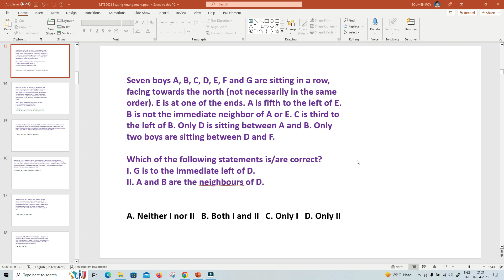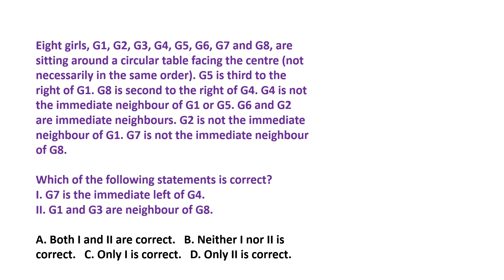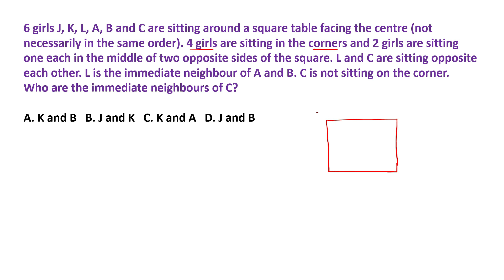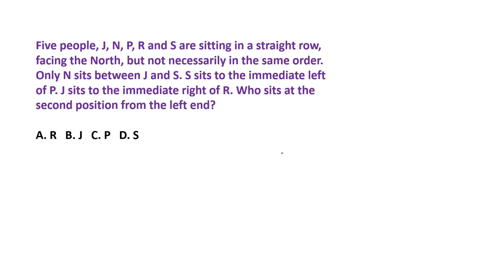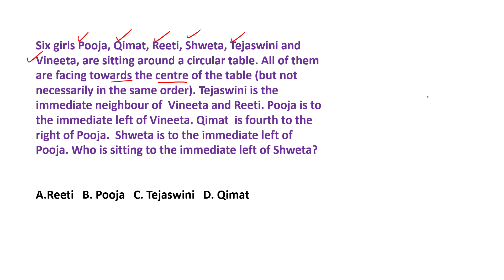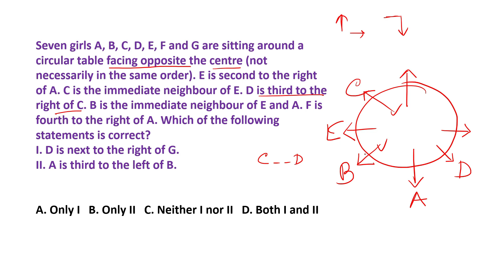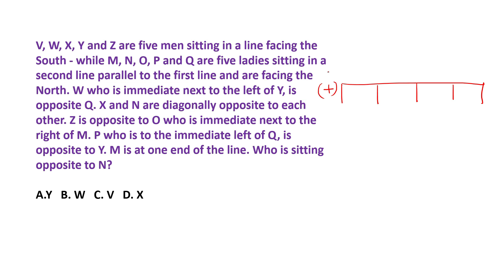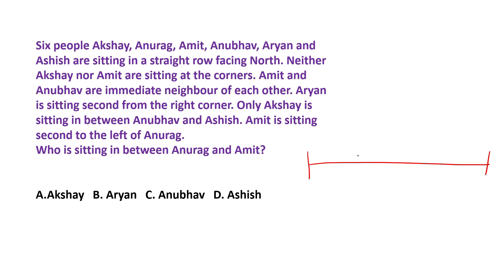MTS 2021 asked Seating Arrangement - Part 02 | Circular Linear Parallel Square Seating Arrangement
In this video We want to show you all mts 2021 asked questions related to seating arrangement.
Total Questions 100 but here we show only 12 questions otherwise video will be longer.

How many types of Seating arrangement is there?
1. Circular Seating Arrangement
2. Square Seating  Arrangement
3. Linear Seating Arrangement
4. Parallel Seating  Arrangement

Exam Name - SSC MTS 2021
Exam Type - Previous Year Copy
Subject Explained - Reasoning

And this is a series under the previous year's question solution series.

What is new about this series?
Here I explain a single question in every possible way which will be quite helpful not only for Kolkata police si aspirants but also for other ssc and psc aspirants.

What other topics can be covered by this video?

1. SSC MTS all seating arrangement questions solved
2. MTS seating arrangement reasoning pdf
3. MTS Reasoning question solved
4. MTS 2021 Question Answer Solved
5. MTS Previous Year Questions Solved

1. West Bengal Previous Year Mathematics and Reasoning Videos of the following Exams

2. SSC Central Previous Year and Topic Wise Videos of Following Exams

3. Railway Board Previous Yeat and Topic videos of Following Exams

Last Words.